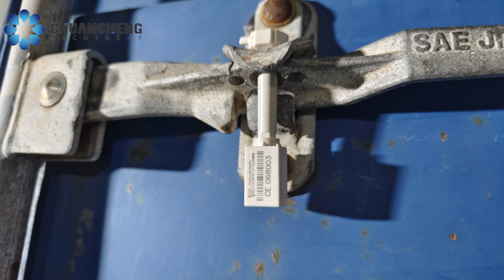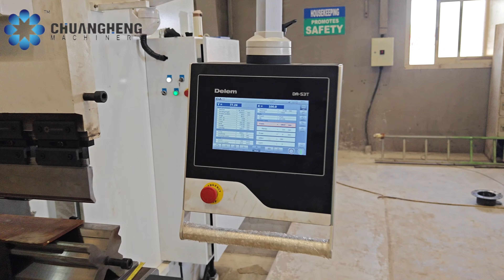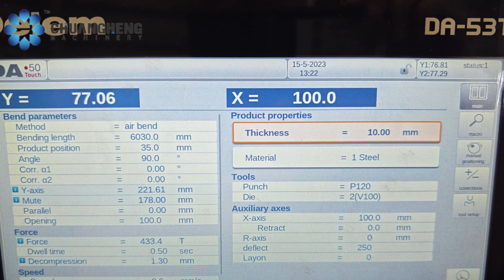Installation,commissioning,testing and training of CHD-PB-50062 (500TON/6200) CNC press brake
Press brake machine
Press brake bending
Press brake operator
Press brake operator training
Press brake forming
Sheet bending machine
Sheet bending
Sheet bending machine price
Sheet bending tool
Sheet bending machine hydraulic
Metal sheet bending machine
Metal sheet bending
Plate bending machine
Plate bending
Plate bender
Plate bend
Metal plate bending
Metal plate bender
Iron plate bending
Hydraulic plate bending machine
Steel plate bender
CNC press brake
CNC press brake robot
CNC press brake machine
CNC press
CNC press brake machine China
CNC press brake price
CNC punch press
Amada cnc press brake
Accurl cnc press brake
Harsle cnc press brake
LVD cnc press brake
Bending machine china